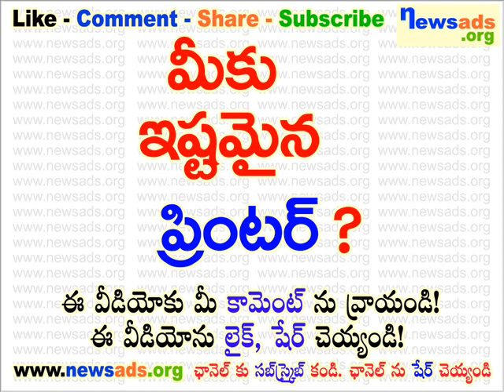మీకు ఇష్టమైన ప్రింటర్?